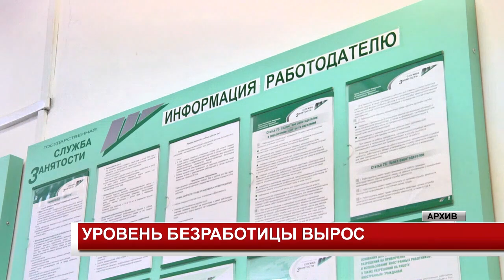УРОВЕНЬ БЕЗРАБОТИЦЫ ВЫРОС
В Канске увеличился уровень безработицы. По сравнению с аналогичным периодом прошлого года он вырос на 0,2% и составляет 0,9%.  В Центре занятости на учёте стоят 430 человек.  В городе наиболее востребованы следующие профессии: администраторы, бухгалтеры, водители, врачи, грузчики, инженеры, менеджеры, официанты, пекари, повара и учителя. В раойне уровень безработицы ещё выше и составляет 1%. Официально работу ищут 142 человека.